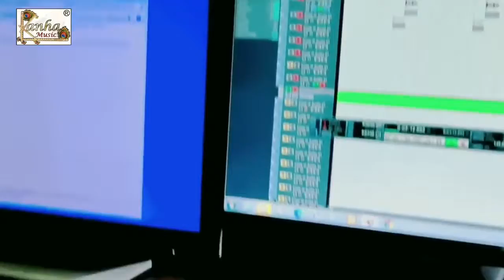Priya Singh का जबरदस्त डांस वीडियो _ इंजन धुक धुक कर रहा है भीतर से मोबिल छिड़क रहा है || 2020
Bhojpuri Lok Sangeet is the Official Channel of Zed Entertainment. Zed Entertainment have Audio Video available in all languages. If you are fond of Bhojpuri New Song 2020 Bhojpuri Bhakti songs Maithili Songs Magahi Song Angika Songs Magahi Geet Chaita Mukabala Live Dogola Muqabala Dugola Competition and Hindi Songs. So you search our YouTube channel Bhojpuri LokSangeet on YouTube. Viewers can find the latest collection. You can also watch here  Bhojpuri DJ Songs and also download Free Bhojpuri MP3 Songs and Full Hd Video on our website in MP4 Quility. We Are uploading here only full HD quality video. We hope you'll like it.

Details Of Song :
Album :- Engine Dhuk Dhuk Kar Raha Hai [ भोजपुरी लोकगीत ]
Song Name :- Engine Dhuk Dhuk Kar Raha Hai
Singer :- Priya Singh
Lyrics :- Ravindra Vidyarthi
Producer :- Aryan Gupta
Language :- Bhojpuri
Company / Label :- Kanha Music Recording Studio Thawe

आडियो बिडिओ बनवाने एवं रिलिजिंग के लिए सम्पर्क करें : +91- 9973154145, 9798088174

Copyright@Kanha Music Gopalganj Thawe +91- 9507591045 [INDIA]

मेरा दूसरे हिट सोंग - गाने देखने के लिए 👇👇 यहां टच करें